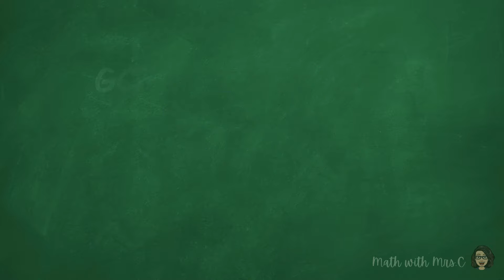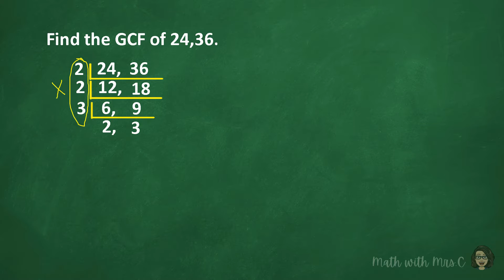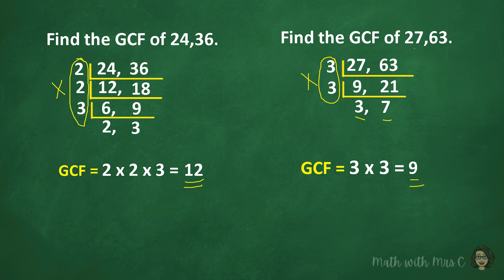Finding GCF by Common Factor. Tagalog lesson.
A short math video lesson in tagalog language to find GCF by Common Factor .